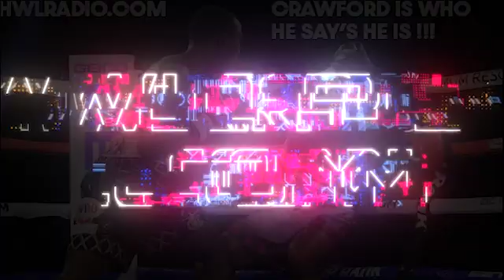CRAWFORD SHOWS WHY HE'S #1 P4P AS HE BASICALLY ENDS BROOK'S CAREER!!!